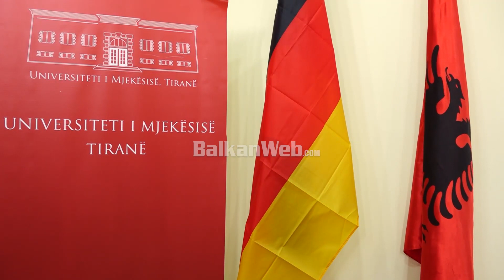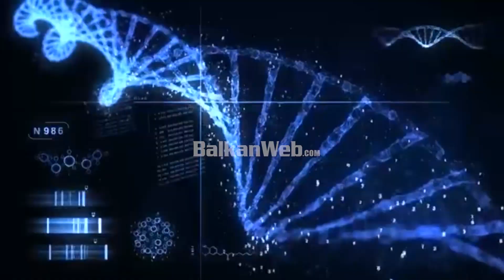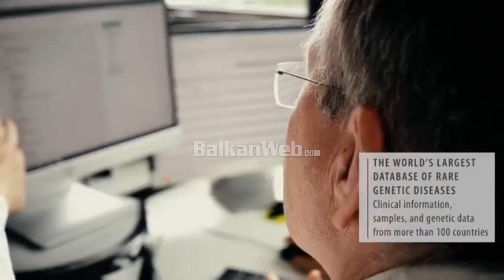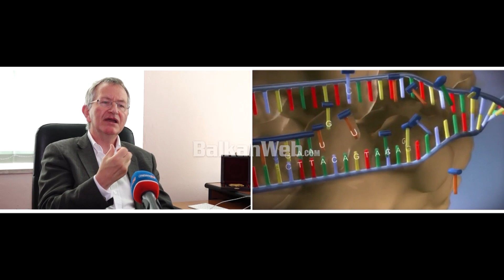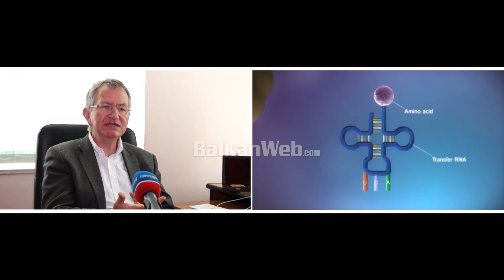Profesor. Dr. Arndt Rolfs nderohet nga Universiteti i Mjekësisë së Tiranës me çmimin “Honoris Causa”